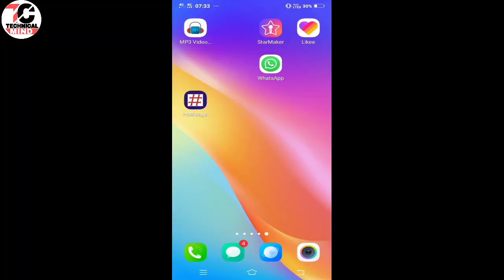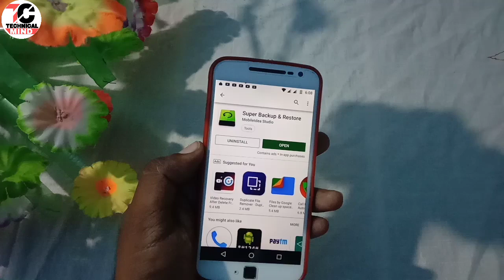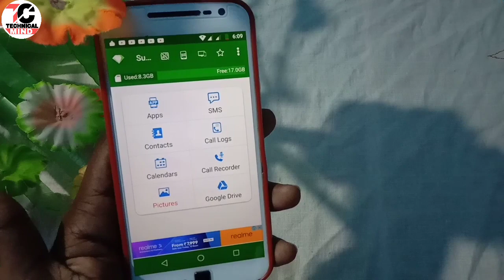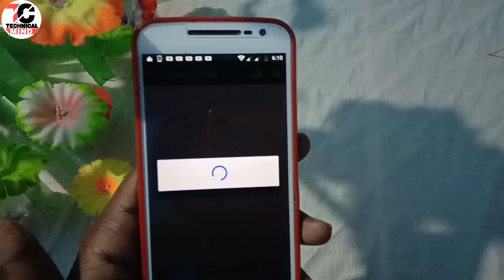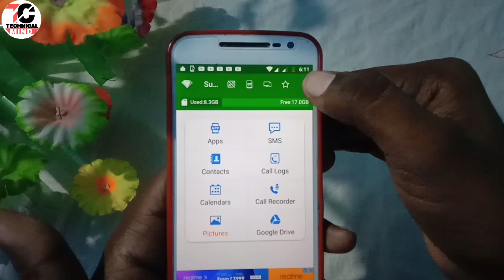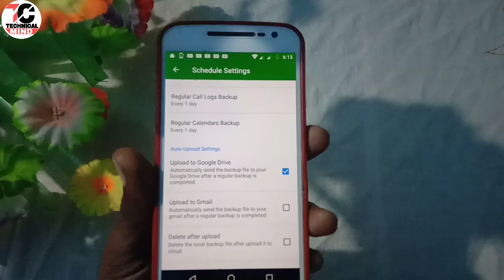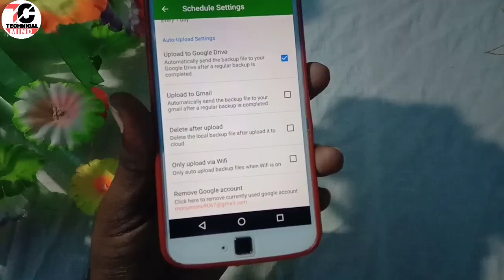best amazing application for Android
ये ऐप Download कर लो आपकी गर्लफ़्रेंड का सबकुछ आपके मोबाइल पर आता रहेगा।